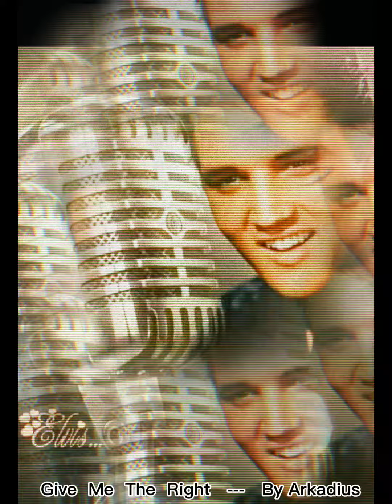ARKADIUS - Give me the right ( Elvis Presley Cover)